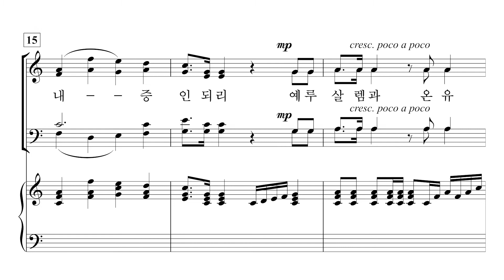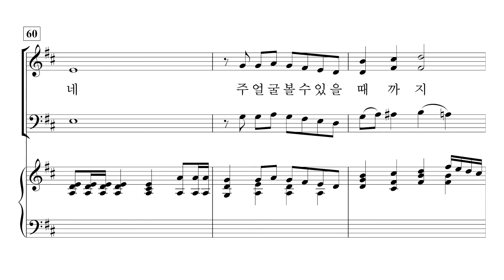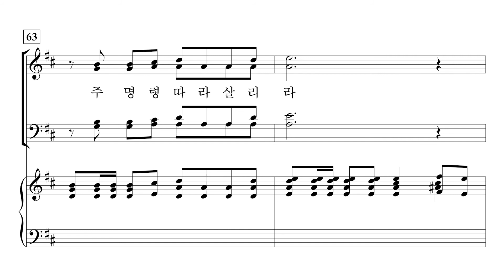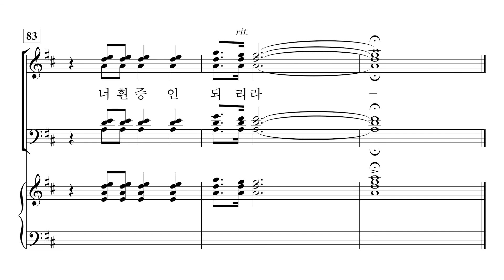[중앙아트] 컨템포러리 예배성가3 19. 너희는 내 증인 되리라 - 반주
조익현 편

19. 너희는 내 증인 되리라 – Joseph M. Martin 곡